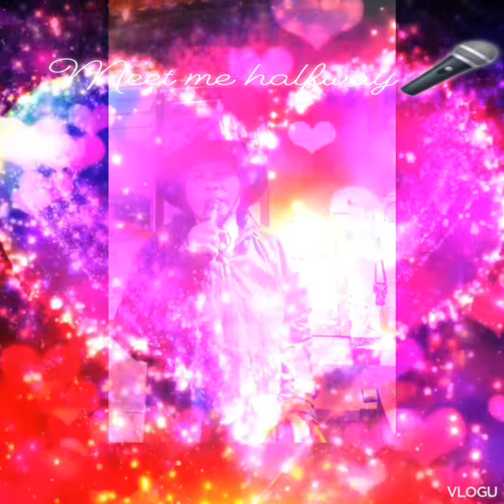March 11, 2024